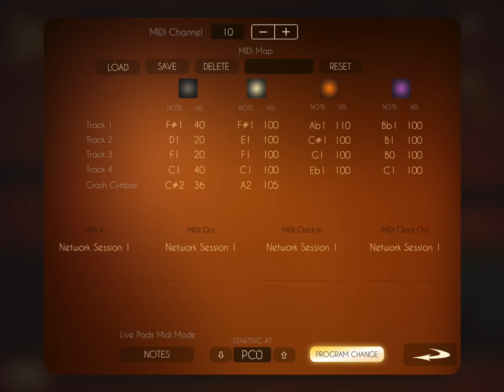Mid East Drummer for iOS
A complete Middle Eastern percussion ensemble in your hands including more than 300 Rhythms from Egypt, Morocco, Iran, Persia, Iran, Turkey, Greece... with meticulously treated sounds creating the most realistic percussion world.

Middle East grooves are the one greatest rhythmic richness, with a large number of different measures. From the common 4 / 4 time to the most interesting and exotic asymmetrical rhythms, like 7/8, 5/8, 15 / 16, 11/ 16 ...

Multilayered sounds with Round Robin samples. Bendir, Darbuka, Riq, Dahola, Davul, Tar, Tarija ...

- The Jam Function improvise like human percussionist. Just set the level of variations and fills and play.
- Song Mode. Create song structures in seconds.
- Midi Out / In
- Midi Sync
- 4 Effects to combine, including Compressor/Gate, Equalizer, Delay and Reverb.
- Random generators to get creative ideas instantly.
- Ableton Link Sync
- Inter-App Audio
- Control several parameters with midi Control Change and Program Change.

Doumbec
(also known as darbuka, derbeki, or tabla)

Note: The word doumbec is Armenian and is used most often in the United States among non-Middle Eastern people.  Darbuka, derbeki and tabla are used in Arab countries.

Tambourine
(also known as daff or riqq)

Tar
(also known as frame drum or duff)

Finger Cymbals
(also known as sagat or zills)